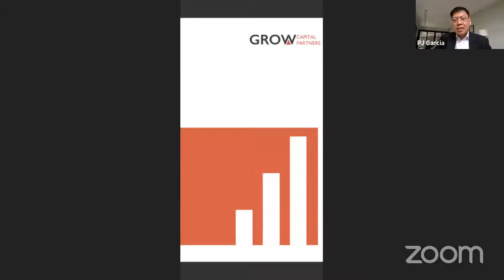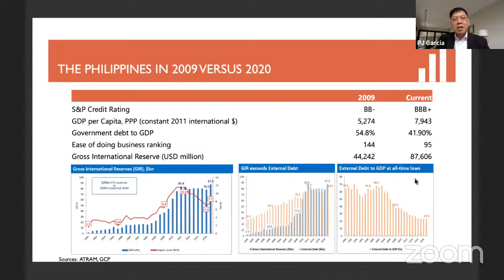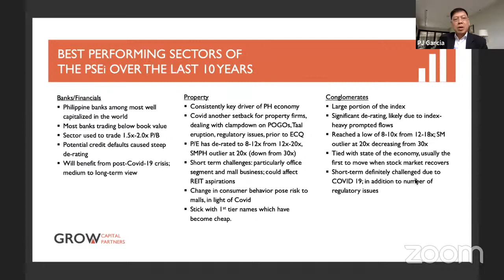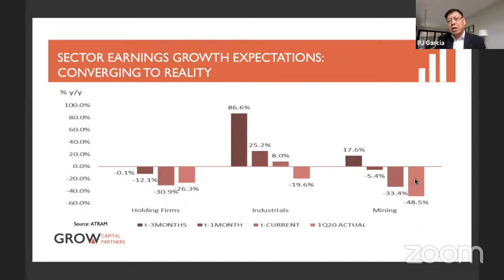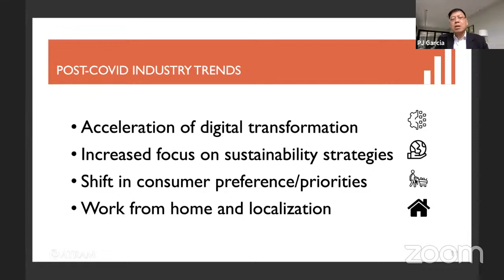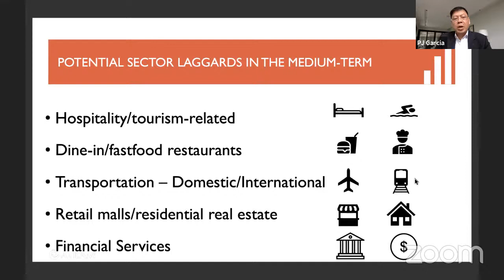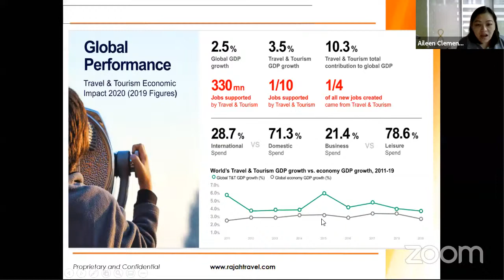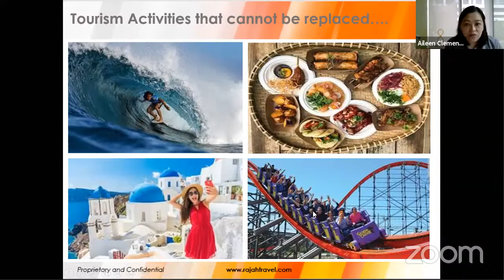Industry Outlook in a Post-COVID Environment (GMM3)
SharePHIL Second Quarter General Meeting of Members

Market Outlook by Paul Joseph Garcia, Adjunct Professor of Investment Management at the Asian Institute of Management Market Outlook, followed by a panel discussion on managing resilient and vulnerable industries in your investment portfolio.

Panelists:
Aileen Clemente, Chairman and CEO of Rajah Travel Corporation
David Leechiu, President and CEO of Leechiu Property Consultants
Jose Ma. Lim, President and CEO of Metro Pacific Investments Corp.
April Lynn Tan, Head of Research of COL Financial